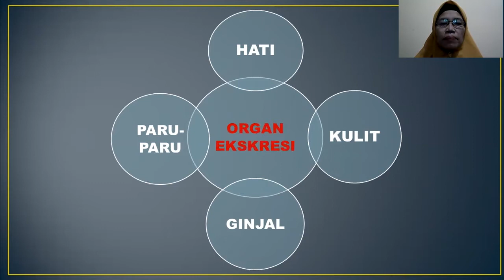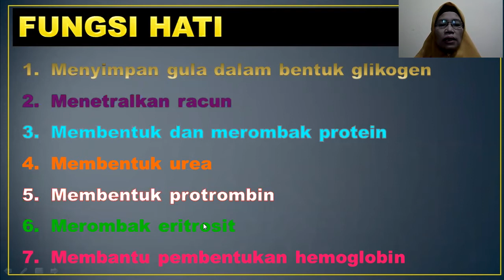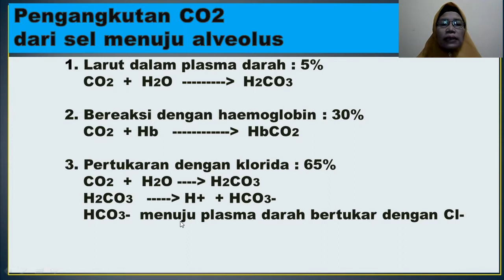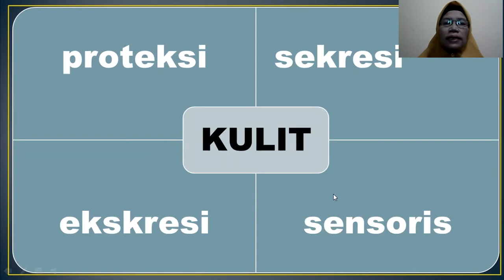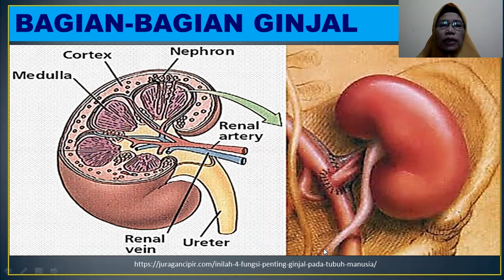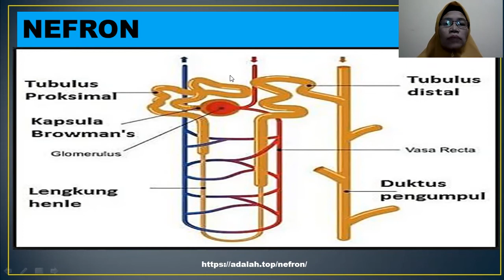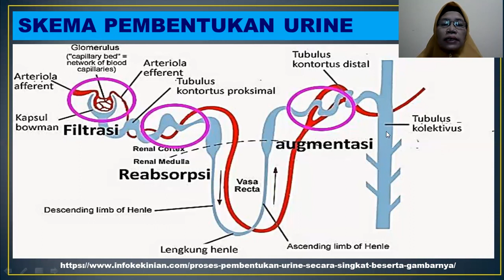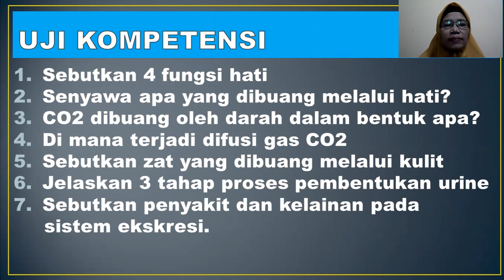SISTEM EKSKRESI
Materi Mata Pelajaran Biologi "Sistem Ekskresi"
Materi dan Video disusun oleh Dra. DSurati